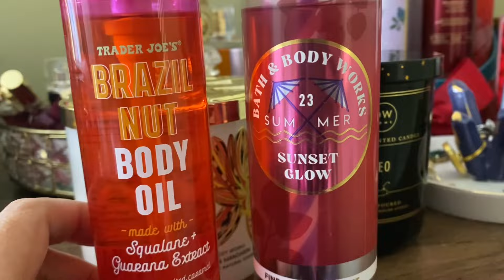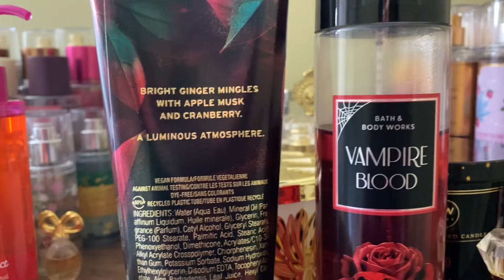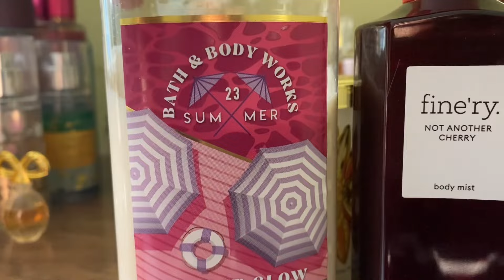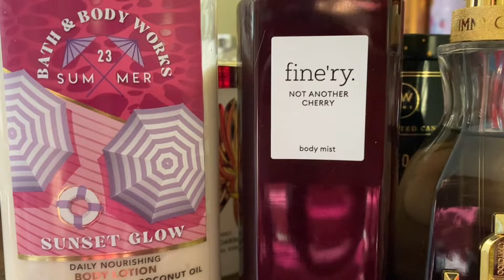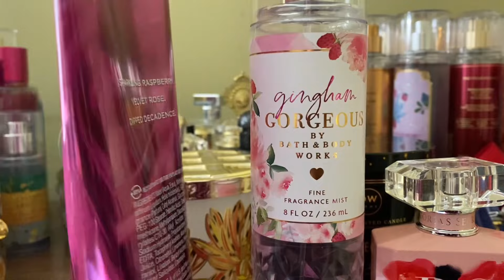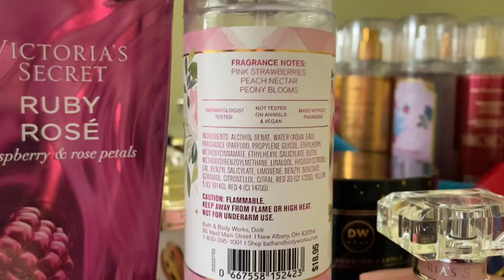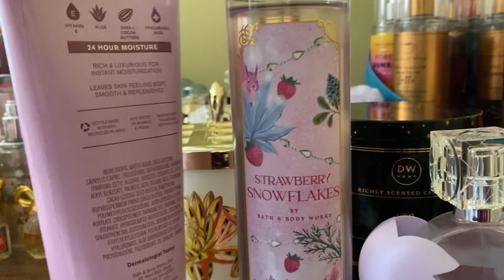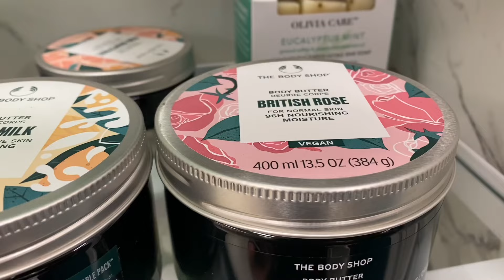Perfume layering combinations ❤️for the Romantic month of February!😘